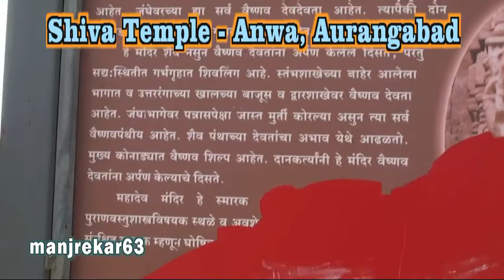Shiva Temple Anwa, Aurangabad